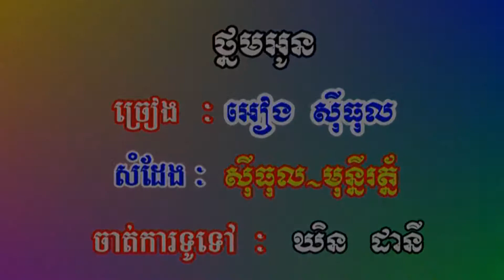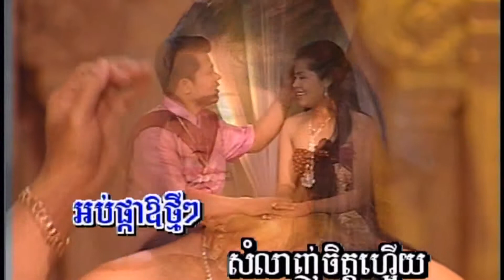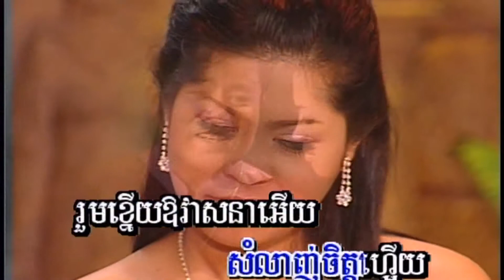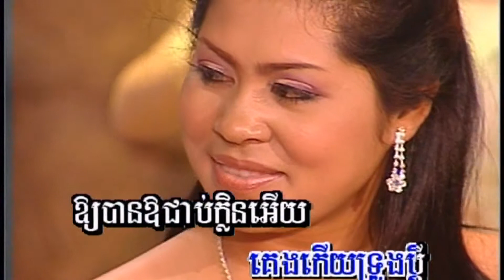Eang Sithol ថ្នមអូន SM DVD 17 YouTube 1080p]